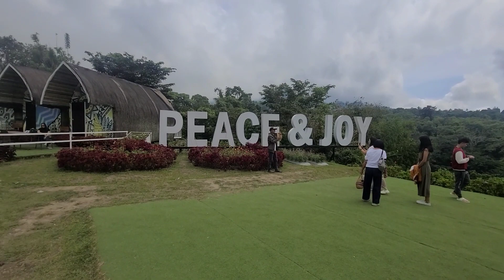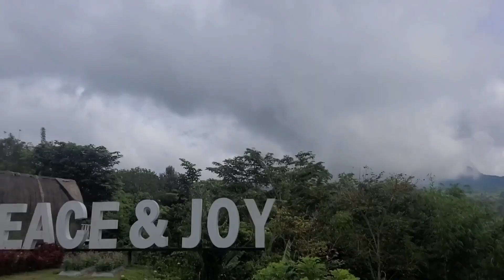SG FARM SCENERY GALA 2024